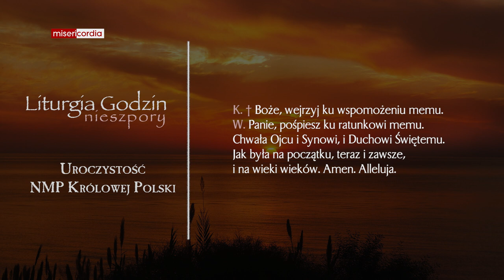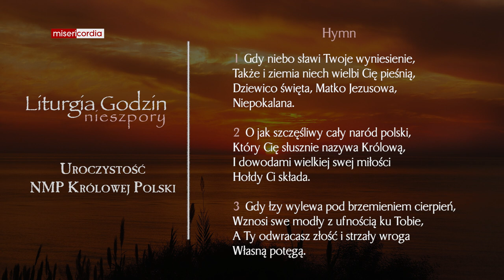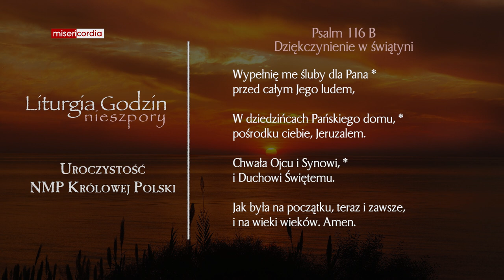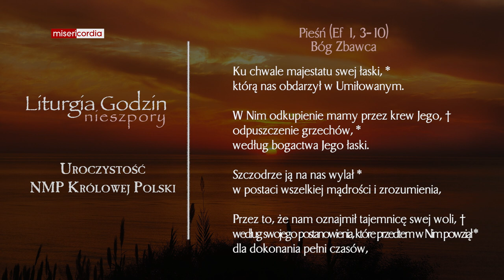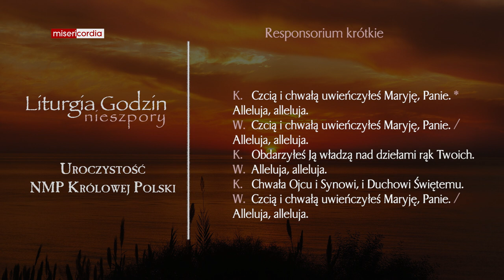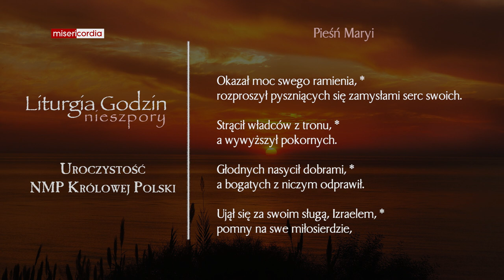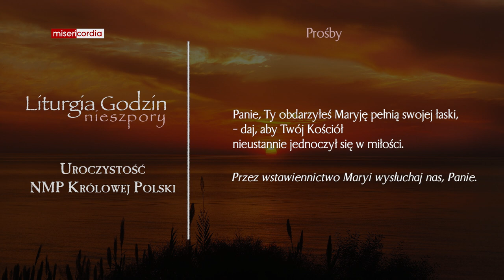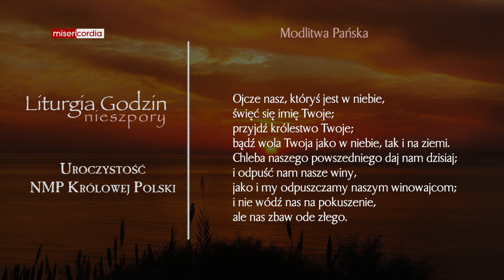Liturgia Godzin | Nieszpory | Uroczystość NMP Królowej Polski